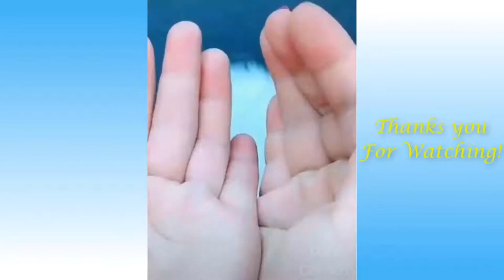Vain and Mischievous Cats and Dogs: Hilarious Antics Caught on Camera!